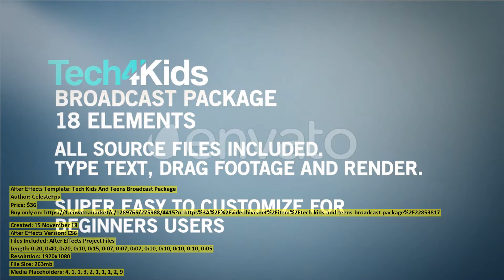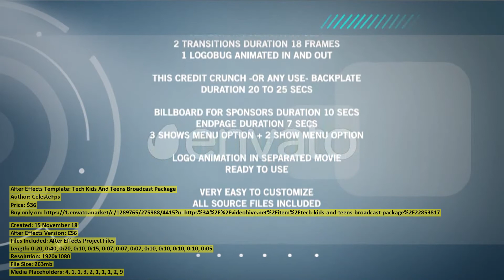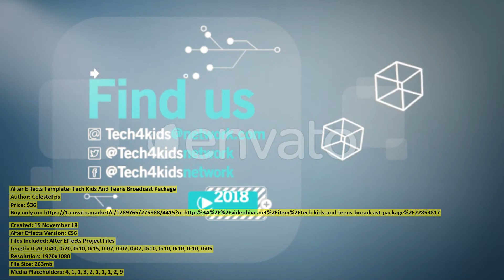Tech Kids And Teens Broadcast | After Effects Template | VideoHive 22853817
Created: 15 November 18
After Effects Version: CS6
Files Included: After Effects Project Files
Length: 0:20, 0:40, 0:20, 0:10, 0:15, 0:07, 0:07, 0:07, 0:10, 0:10, 0:10, 0:10, 0:05
Resolution: 1920x1080
File Size: 263mb
Media Placeholders: 4, 1, 1, 3, 2, 1, 1, 1, 2, 9
Text Placeholders: 2, 5, 1, 1, 8, 6, 4, 1, 1, 1, 1, 3, 4, 1, 10

Category: (broadcast-packages)

Description: Complete 18 pieces package, well organized in separated AE projects. Special potencial for teens and kids tv, tech an...
Dear author CelesteFps, if you believe any that the use of the project preview on this channel are not legitimate, please write to e-mail and we will delete your video within 24 hours.